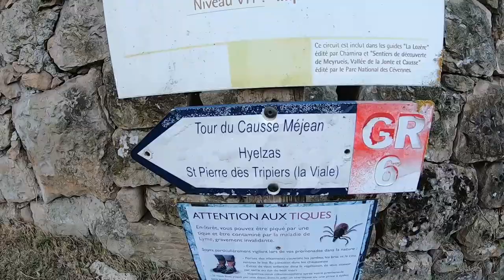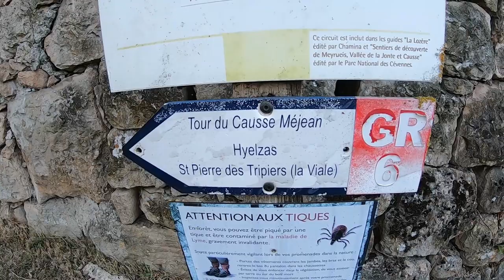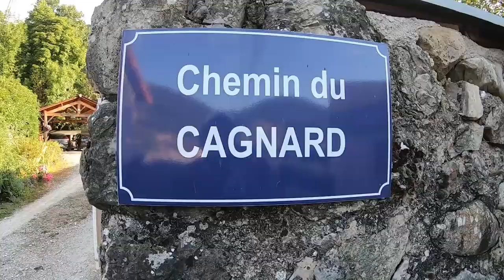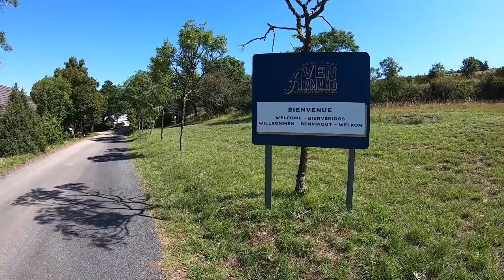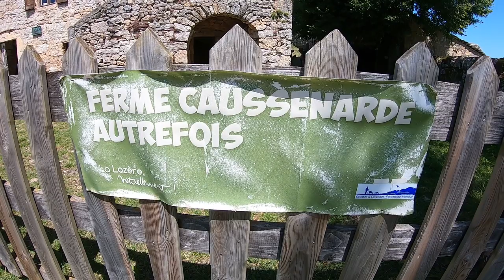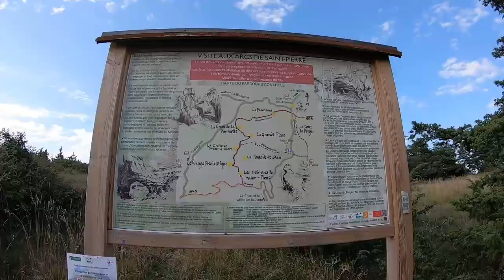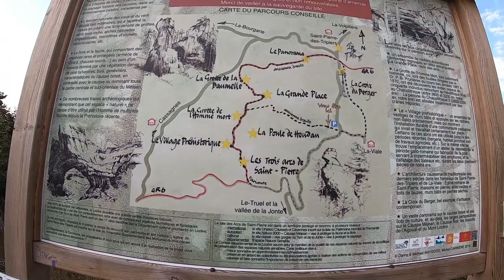Tour du Causse Méjean Ep. 3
10 août 2021, la troisième étape de notre tour du Causse Méjean (GRP) au départ de Meyrueis nous amène au Viala. C'est une belle étape de 21km avec de jolis paysages. Nous passons par l'Aven Armand ainsi que la ferme Caussenarde de Hyelzas.